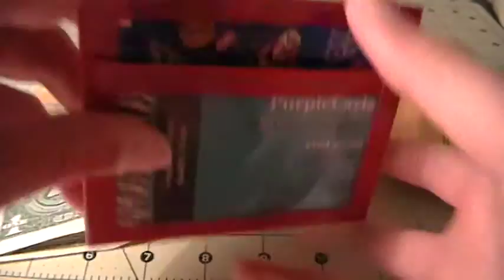Money from:Ducttapeproductions1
Thanks so much! I'll send you package out as soon as I can!